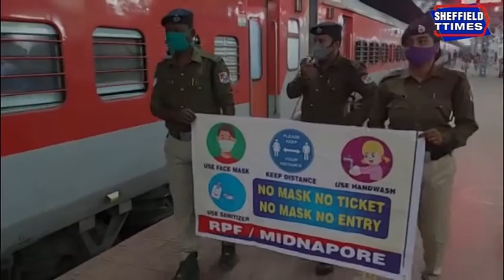Awareness will save lives (Indian Railway)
About Channel :
Howrah is a city more than five hundred years old. The city was once the largest industrial city in Asia. Unfortunately, it is also true that this city was known as Coolie Town. Today everything is past. Belur Math, Howrah Bridge, Second Hooghly Bridge, today's IIEST former BE College, courtesy of the largest Howrah station in eastern India, the city has a former reputation. The industrial potato of the industrial city is thriving today due to various problems. The good days of the jute mills along the banks of the Ganges are no more. One after another multi-storied houses are standing on the industrial land with their heads held high. The name of Steel city of Howrah city is disappearing.

At that time, Howrah was prosperous only in small and medium industries. During the English period, the masters used to call the city of Howrah as Sheffield. Calcutta Howrah is a city on the banks of the Ganges. Many say twin cities. Howrah was not as important as Kolkata. The state administration headquarters has been shifted from the Writers' Building in Kolkata to Nabanna in Shibpur, Howrah. Naturally, the importance of Howrah city has gradually increased. There are many problems in the unplanned Ghinji city. But even then, the people of Howrah are hoping that the city will be more beautiful in the future.

I am Meghdoot Roy, a journalist. My birthplace is now a remote village in East Burdwan. Whose name is Chandrapur. I have been living in Howrah for four decades due to my profession of reading and writing. Having lived in the city of Howrah for forty long years, a pulse has developed. Basically, this is my attempt to present the real picture of Howrah city. At the same time, I am committed to bring different news to the people of different districts of the state according to his ability.